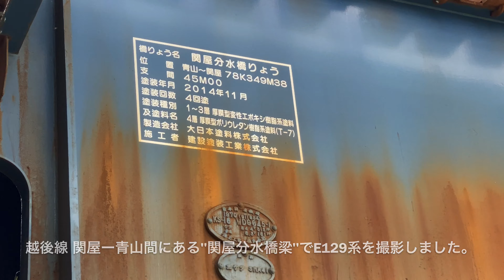青山の橋梁で電車を見た、って言う動画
越後線 関屋ー青山間にある橋梁を通るE129系を撮影しました。
本数もかなりある為、撮影がしやすかったです。